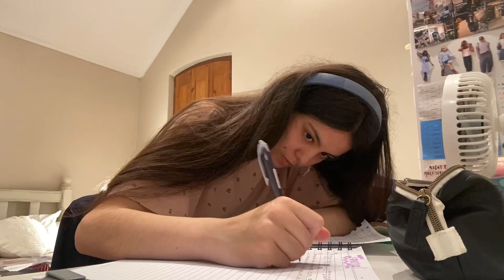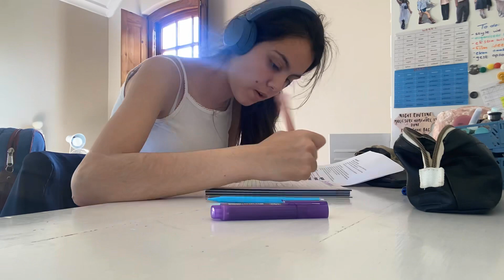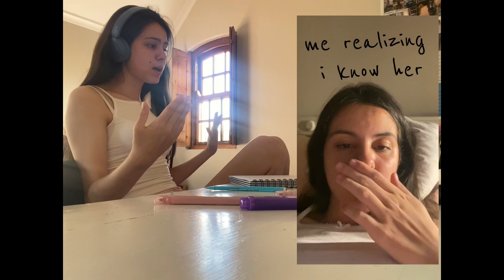a productive queen(actually studying)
Yes 2 videos in a week‼️

Enjoy this while you can, anyways hope you enjoy😍